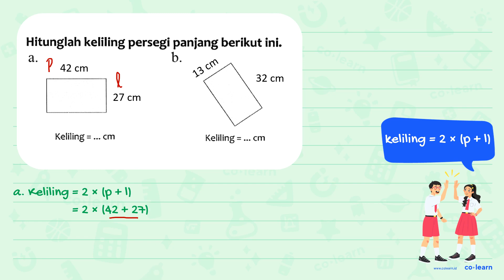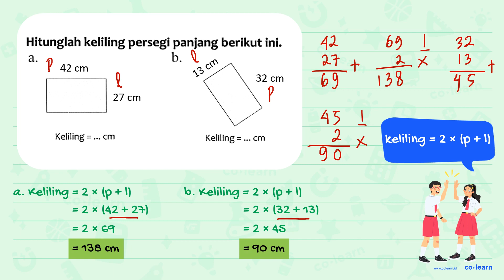Hitunglah keliling persegi panjang berikut ini. b 13 Cm 42 cm 32 cm 27 cm Keliling cm Keliling cm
00:00 : Bedah Soal
01:00 : Konsep, rumus dan pengertian Persegi Panjang (Luas dan Keliling)
01:18 : Langkah penyelesaian soal
01:15 : Jawaban akhir
01:45 : Penutup